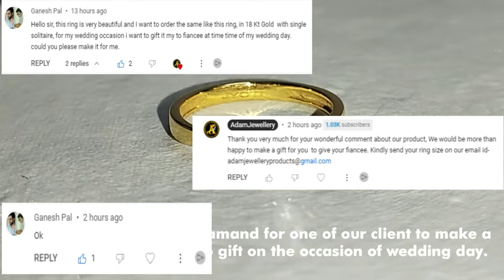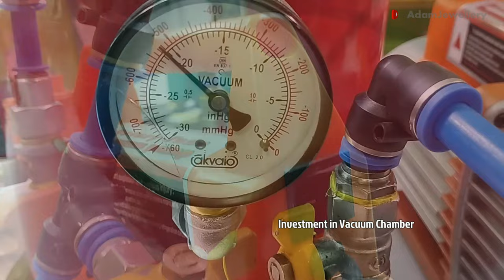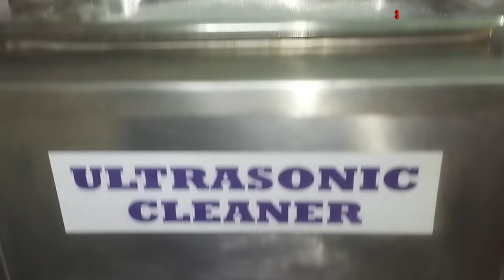How To Make Gold Diamond Ring?- Gold Ring-Handmade Jewellery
How To Make Gold Diamond  Ring?- Gold  Ring-Handmade Jewellery-Adamjewellery

Learn how to make a stunning Gold Diamond Ring with this step-by-step tutorial! From casting to prong setting, this video will guide you through the process of creating your own handmade jewelry piece. Whether you're looking to make a ladies' engagement ring or a gents' solitaire, this DIY tutorial has got you covered. Impress your friends and family with your jewelry making skills and create a unique and beautiful ring that will last a lifetime. Watch now and add some sparkle to your life!

How To Make Diamond Gold Ring?Silver Ring-Handmade Jewellery-Adamjewellery

Quires :-
How to make jewelry silver ring ?
How to make silver ring ?
handmade sterling silver ring
diamond silver ring
jewelry at home
silver ring
diamond ring
gemstone ring

How To Make a Diamond Ring?
Diamond Silver Ring
Handmade Silver Ring
silver ring making
handmade diamond silver ring
diamond ring
how to make a ring
custom jewelry
jewellery making
handmade silver jewelry
video hand making jewelry
men Diamond silver ring
999 silver ring
CVD diamond ring,
viral video
Adamjewellery diamond silver ring
Diamond silver ring making process
Adamjewellery silver ring
jewelry
jewelry making
how to